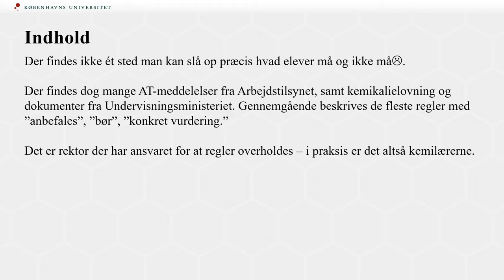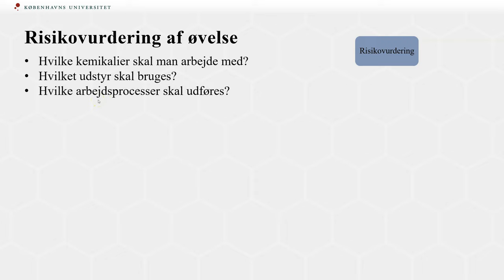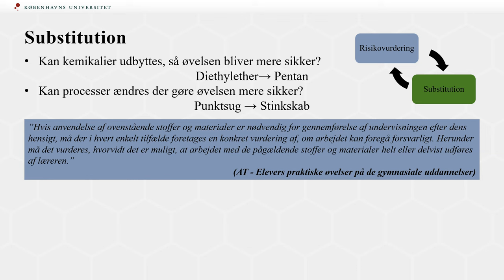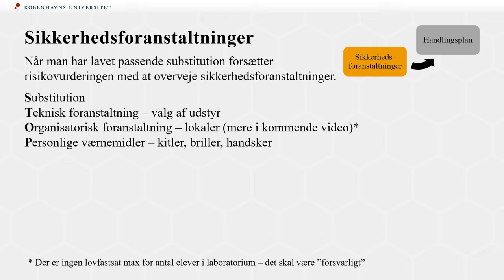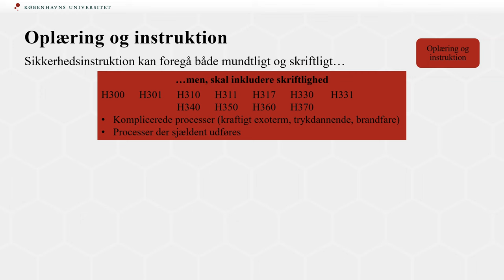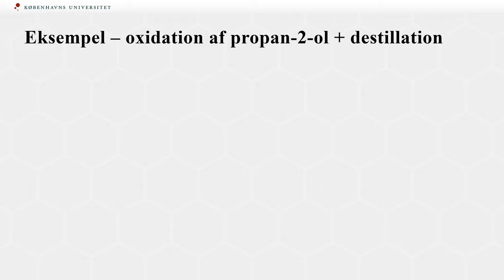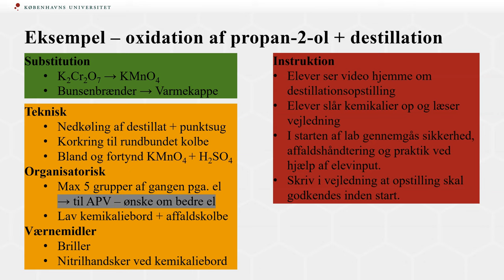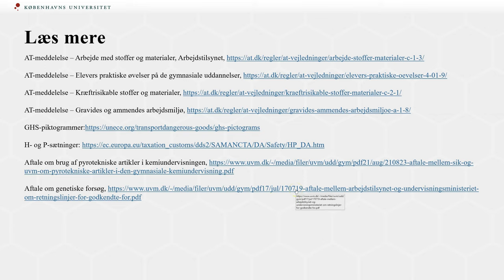Elevøvelsers sikkerhed | KUF 4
0:00 - Start
1:38 - Proces for risikovurdering
3:00 - Risikovurdering
4:06 - Substitution
6:15 - Sikkerhedsforanstaltninger
9:26 - Oplæring og instruktion
11:52 - Eksempel